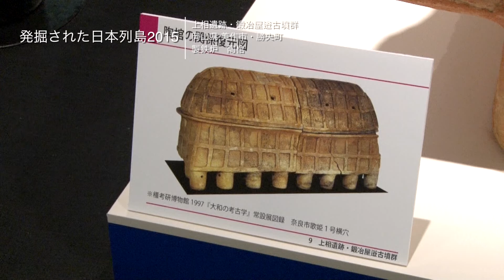9 上相遺跡・鍛冶屋逧古墳群（発掘された日本列島2015）：文部科学省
発掘された日本列島2015
上相遺跡・鍛冶屋逧古墳群
岡山県 美作市・勝央町
製鉄炉　陶棺